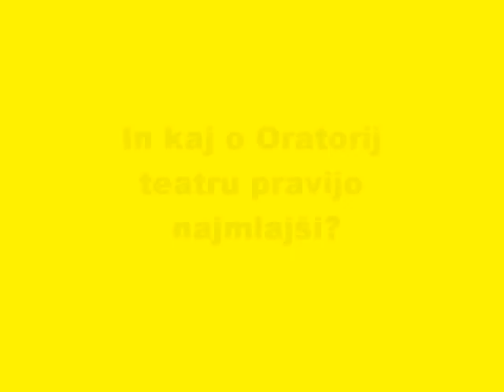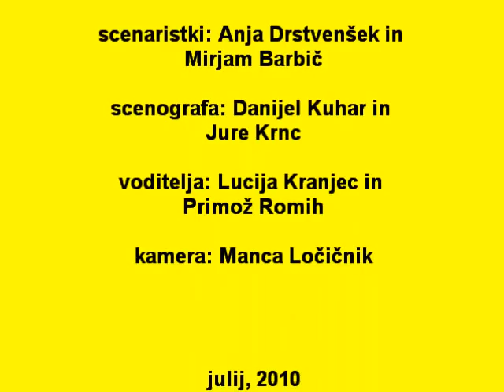Brestanica-Oratorij TV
V eni izmed delavnic smo ustvarili oratorijsko oddajo, ki smo jo poimenovali Oratorij TV. V njej vam le na kratko predstavljamo naš letošnji oratorij, ki si ga bomo, tako otroci kot animatorji definitino zapomnili :)-